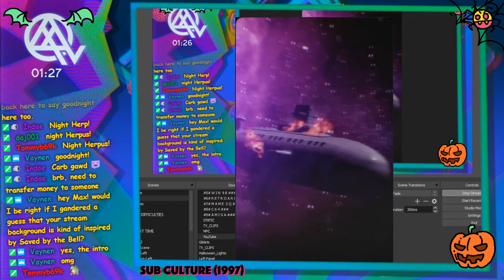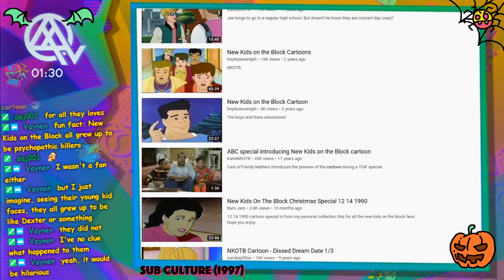Kingdom for a bottle cap - Sub Culture #4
30/09/2019, playing Sub Culture (1997) by Criterion Software.